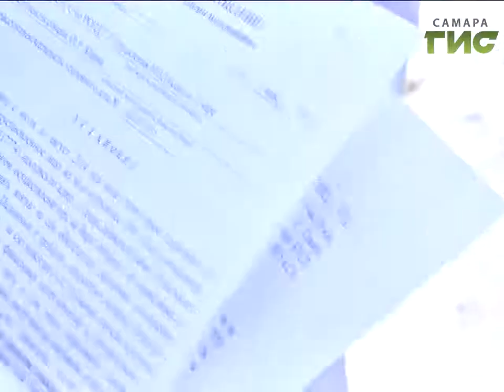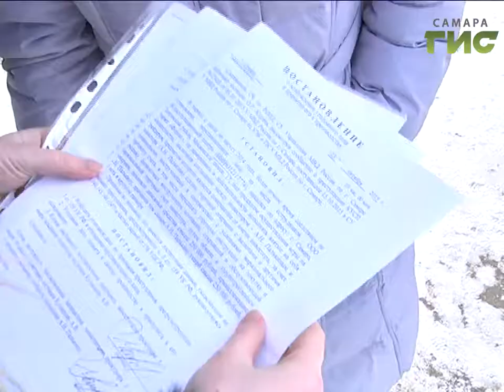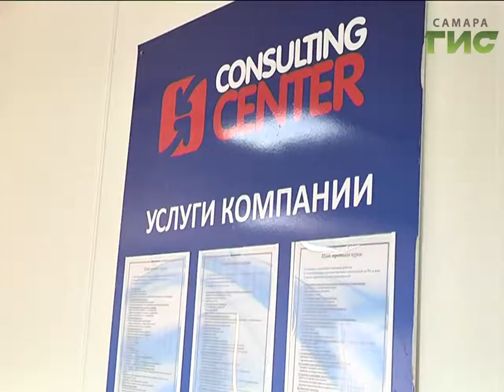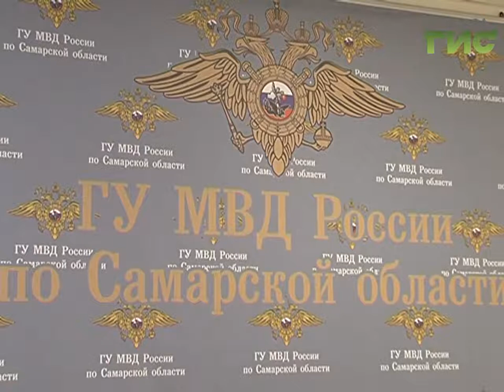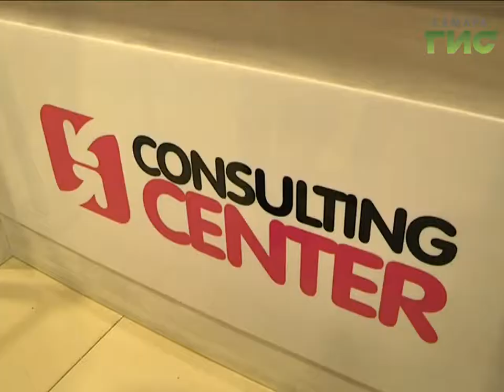Жадность трейдеров сгубила. В Самаре расследуют аферу, в которой пострадали две сотни человек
Почти 200 потерпевших, 100 миллионов рублей ущерба - в Самаре расследуется дело о мошенничестве в масштабах всей страны. По предварительной версии, контора работала по стандартной схеме: сначала предлагала людям обучиться торговле на фондовых рынках, затем - заработать игрой на бирже с помощью опытных трейдеров. Для этого требовалось внести на счет крупную сумму денег. Понятно, что больше они ее не видели.